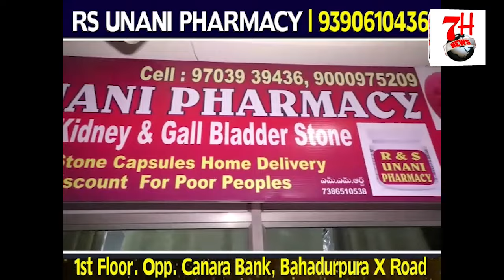Behtarin Rishte K Liye Download Kariye Hyderabadi Rishte App.| 7h Tv News